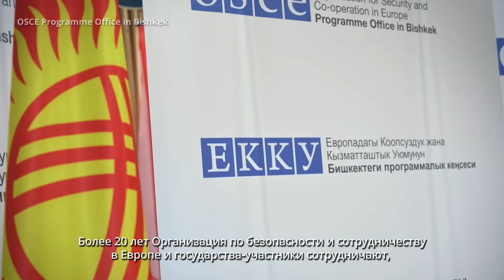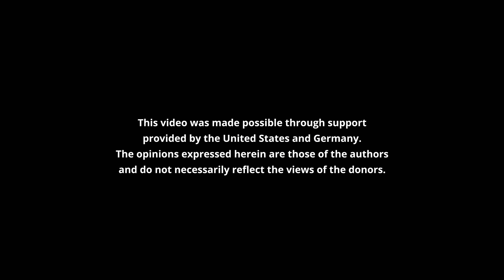Toxic rocket fuel component Melange removed from Bishkek with OSCE support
The OSCE with the financial support of Germany and the United States of America fully removed rocket fuel component Melange from Kyrgyzstan. For more than two decades, the toxic rocket fuel was stored in deteriorated reservoirs in a military storage site in Novopavlovka, in the busy suburbs of the capital Bishkek, posing a serious threat to the local community of more than 21,000 people and the environment.